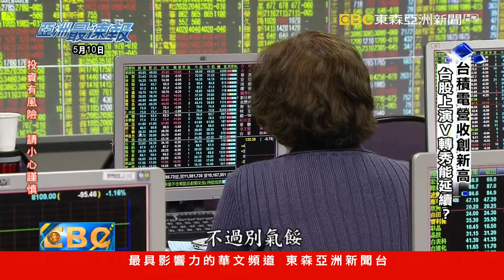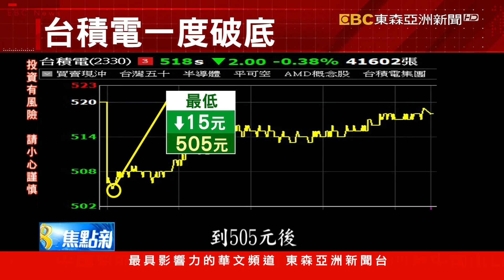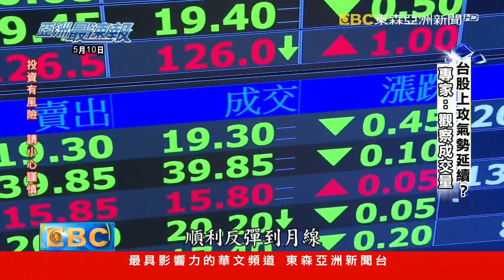台積電營收創新高 台股上演V轉秀能延續？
最新統計今年以來股民平均虧損了52萬元，慘被當成韭菜收割，不過，10日台股倒是上演驚奇的逆轉，狂拉了超過三百點，終場收紅。而護國神山台積電公布４月營收，創下歷史新高，來到1725.61億元 。

▲ 鎖定【東森亞洲新聞】 周一至週五18:00 ~ 20:00